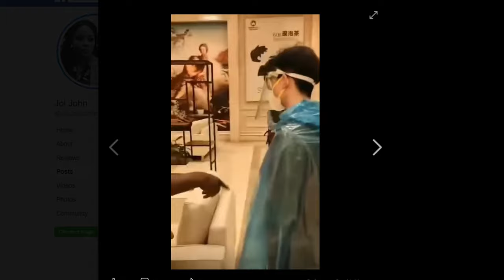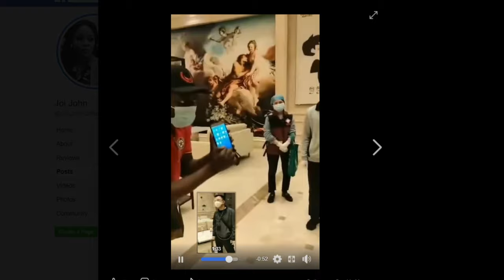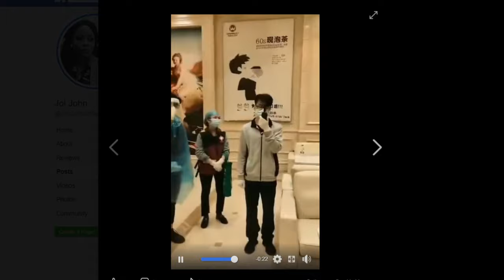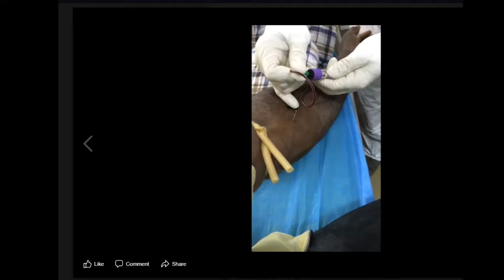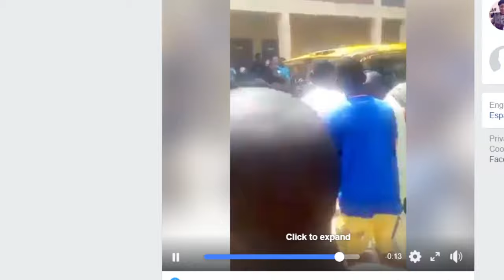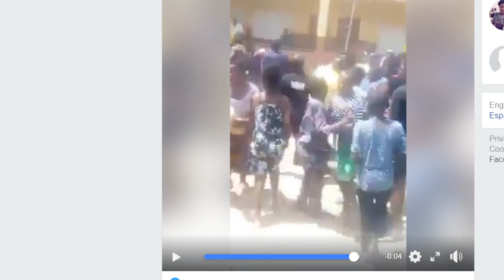CHINA, NEGROPHOBIA & Many Many things.....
IN THIS VIDEO:
I still cannot see reason why China should choose blacks, as scapegoats for the problem they caused!
From the origin of the illness, to conspiracy theories about true reasons for the illness, black people were not complicit. How come China is now rounding up black people and forcing them to quarantine after the initial 14 day period.
It there a more sinister plan we are not aware of?
Don't forget to click on the bell to get notified when we release a video.

Worshipmedia.